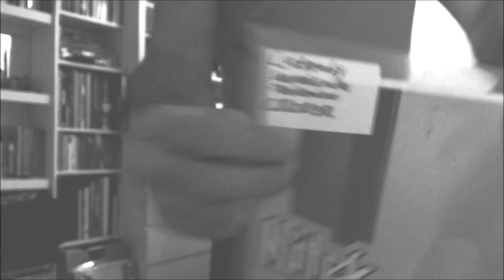DJ SWEETSEAL - Traxx Expedition Session - 23.09.2017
Take a step into the world of Jungle Music and Hardcore Breaks :)